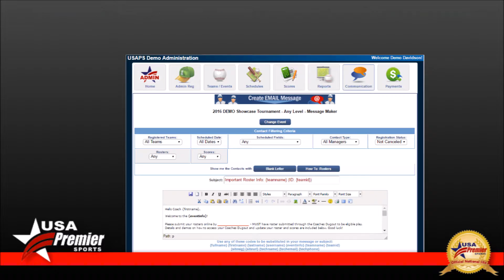USAPS Admin Gold (:30)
USA Premier Sports League and Tournament Management Software is now available for your organization. See USAPremierSports.com for details.